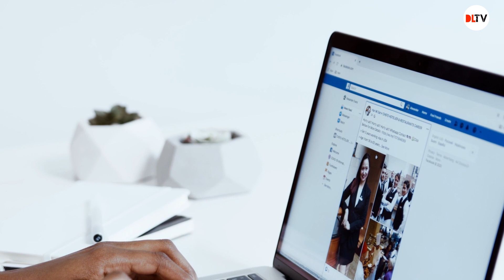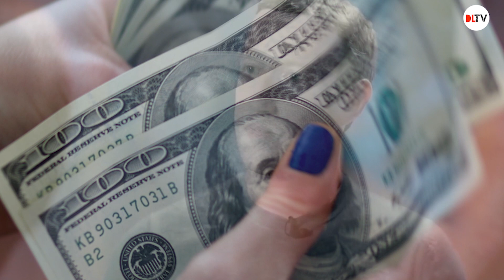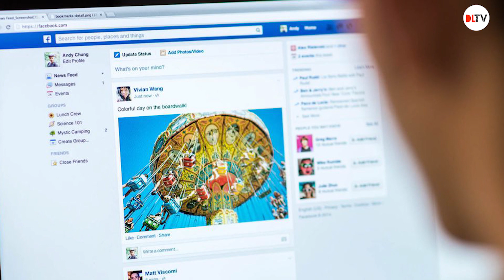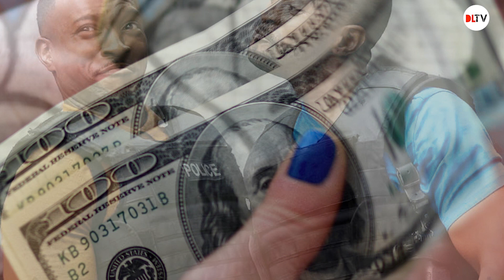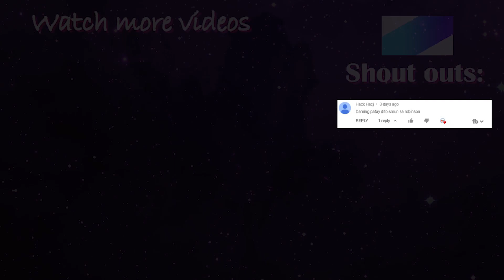🌍 10 Pinaka Binabantayang mga Tao sa Buong Mundo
10 Pinaka Binabantayang mga Tao sa Buong Mundo

May mga tao na pinaka binabantayan sa buong mundo

RELATED CHANNEL
Asiong Daldal Stories
TaraTV Facts
DMS TV
Historyador
Tito ChaoTV Facts
Marvelous Facts
Ask Teacher Popong
Kaalaman
Archlight Media
Tinagalog
ClarkTV Facts
Jp Amazing Stories
Alamin Mo
LeonMata Tibi
Tinig PH
Bulalord
Gazebo
Madam Info
Kwentong Tagalog
Alam Mo Ba
IsportsZone
3B Hoops
Win YT
Arvin Polo

Ivana Alawi
Kathryn Bernardo
Alex Gonzaga
Ja Mill
CongTV
BruskoBros
Emman Nimedez
Ranz Kyle
Niana Guerrero
Zeinab Harake
Akosi Dogie
Doc Willie Ong
Donnalyn Bartolome
Tukomi
Jelai Andres
XDJames
BITAG OFFICIAL
Viy Cortez
Michelle Dy
Trinidad Siblings
ESPN5
Keith Talens
Wil Dasovich
The Hungry Syrian Wanderer
junnieboy
Pamela Swing
LIVELOVEPARTY.TV
Viva Records
Brains techKnowlogy
Vice Ganda
The Gold Squad
vividplays channel
Andrea Brillantes
Eat Bulaga
Miniature Cusina